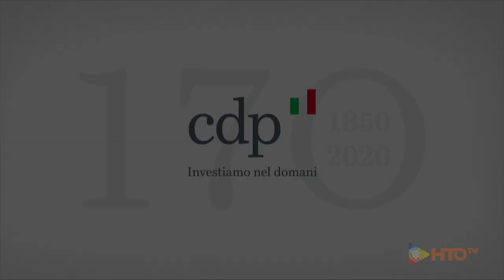CDP 170° - Intervento di Giovanni Gorno Tempini, Presidente Cassa Depositi e Prestiti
170° anniversario di CDP: l’evento di inaugurazione
18 novembre 2019. Nella cornice dell’Ex Istituto Poligrafico e Zecca dello Stato, è stato dato avvio alle celebrazioni per il 170° anno di Cassa Depositi e Prestiti, con un evento alla presenza del Presidente della Repubblica Sergio Mattarella e delle più alte cariche dello Stato.

In apertura è stato eseguito l’inno nazionale, intonato dai giovani allievi della Schola Cantorum dell’Accademia Nazionale di Santa Cecilia, di cui CDP è partner istituzionale.

A seguire gli interventi del Presidente e dell’Amministratore Delegato di CDP, Giovanni Gorno Tempini e Fabrizio Palermo, che hanno evidenziato il ruolo storico e prospettico di Cassa Depositi e Prestiti per sostenere lo sviluppo del Paese.

“Da 170 anni Cassa Depositi e Prestiti è protagonista nel sostegno alle infrastrutture e all’economia reale, grazie al suo ruolo di investitore di lungo termine e di espressione dell’unione tra pubblico e privato”, fornendo, ha aggiunto il Presidente Giovanni Gorno Tempini, un “contributo fondamentale per la costruzione  delle reti di trasporto, energetiche e di telecomunicazione, ma anche dei principali luoghi del vivere sociale, come le scuole, gli ospedali e tutte le altre opere volte a migliorare la qualità dei servizi e la vita dei cittadini”.

L’AD Fabrizio Palermo si è poi soffermato sul “nuovo approccio di Cassa Depositi e Prestiti, basato su un più solido rapporto con il territorio, sul “fare rete” e su competenze finanziarie e industriali che rendono CDP unica nel contesto nazionale”, per rispondere alle sfide di uno scenario nazionale, europeo e globale più complesso. “Per questo CDP continua a cambiare, allargando il suo orizzonte ed estendendo le competenze a servizio del Paese. Il Piano industriale 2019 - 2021 rappresenta un cambio di passo, una spinta che vuole fare leva su innovazione, inclusione e sostenibilità per lo sviluppo dell’Italia”.

Francesco Profumo, Presidente dell’Associazione delle Fondazioni di Origine Bancaria, azioniste di minoranza di CDP, si è detto certo che "per il futuro, CDP continuerà a concorrere, come ha sempre fatto, alla promozione dello sviluppo sostenibile” e che “le Fondazioni bancarie saranno al suo fianco".

Il Ministro dell’Economia e delle Finanze, Roberto Gualtieri, dopo aver espresso apprezzamento per “l’eccellente lavoro svolto dal management”, ha proseguito: “CDP è un’Istituzione dalla lunga storia, legata profondamente al MEF. Siamo certi che con la sua attività continuerà a garantire la giusta transizione verso uno sviluppo più inclusivo, resiliente e sostenibile”.

L’evento è stato concluso dall’intervento del Presidente del Consiglio Giuseppe Conte che ha parlato di Cassa Depositi e Prestiti come del “migliore esempio dell’Italia che investe su se stessa”, con una storia che “è legata a doppio filo alla storia economica, sociale e politica del Paese”. L’avvio delle celebrazioni per i 170 anni rappresenta “un’occasione per rinnovare la fiducia che l’Italia ripone da sempre in Cassa Depositi e Prestiti”.

La cerimonia è stata la prima di numerose iniziative istituzionali che si terranno nel corso dell’anno con il patrocinio della RAI, per rafforzare il ruolo di Cassa Depositi e Prestiti a sostegno della crescita dell’Italia.

Video: CDP